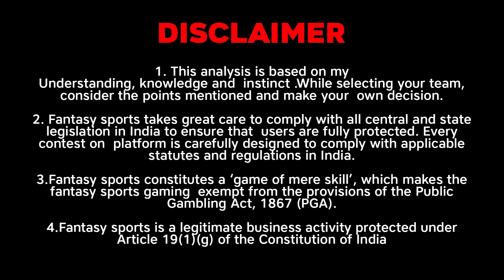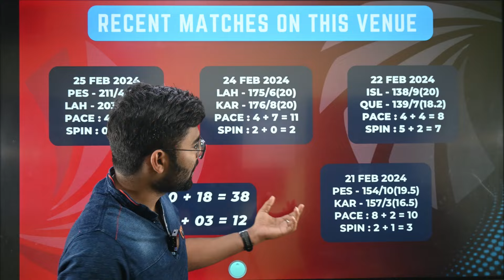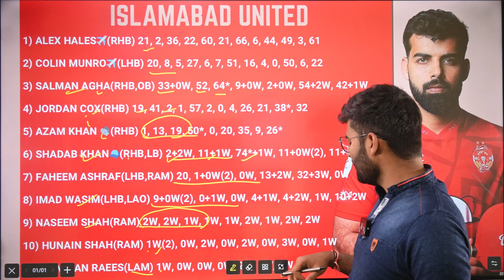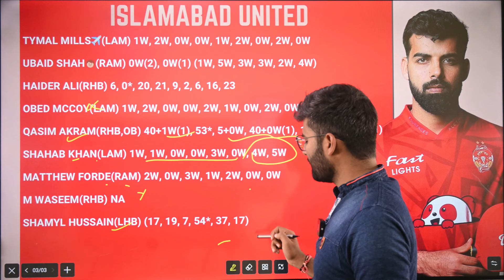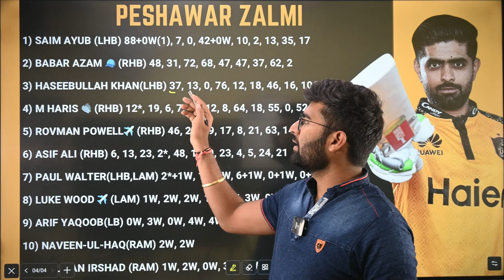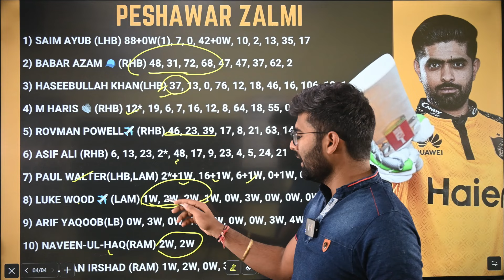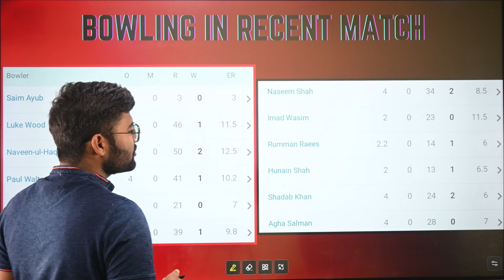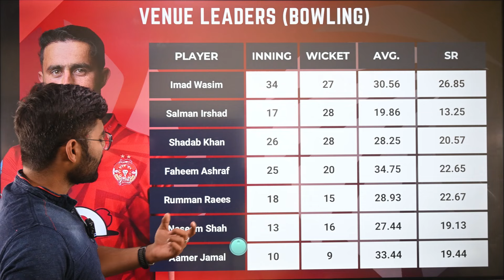PES vs ISL Dream11, PES vs ISL Dream11 Prediction, Peshawar Zalmi vs Islamabad United PSL Team Today